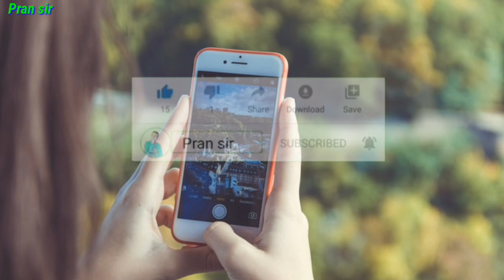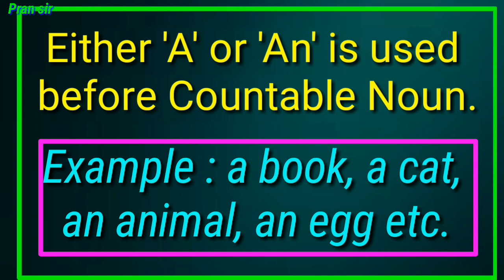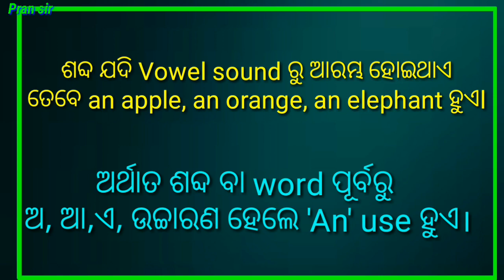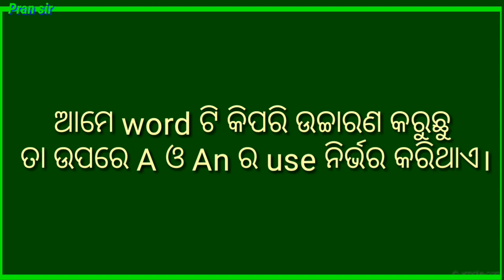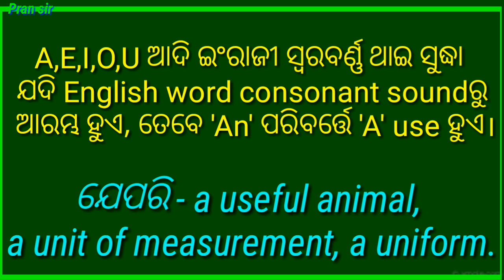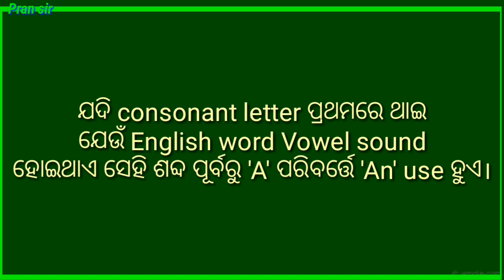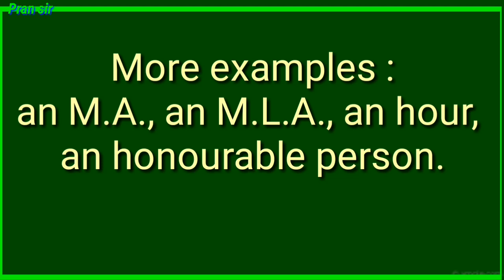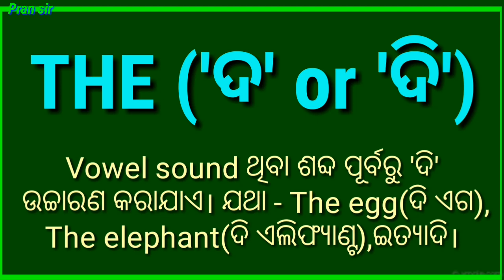" A, An, The " ର ସଠିକ୍ ବ୍ୟବହାର । ଇଂରାଜୀରେ ମୂଳଦୁଆ STRONG କରିବାକୁ ହେଲେ, ଏହି ଭିଡିଓକୁ ନିଶ୍ଚୟ ଦେଖନ୍ତୁ ।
Other study video links